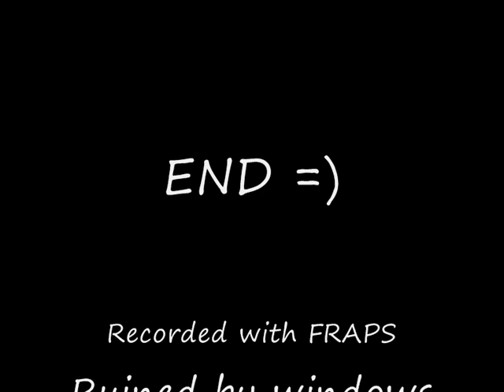Celica on Colin McRae DiRT at italy rally+replay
a quick run, yet also costly... lol

i crashed a fair few times :) lol